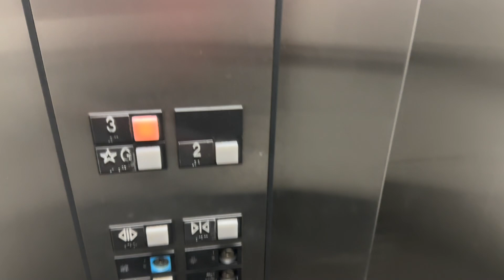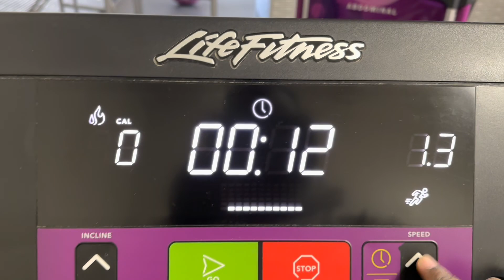A Day in the Life of a Data Analyst in New York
This is a day in my life as Data Analyst living in New York. Hope you enjoy!

Become a Discover Card member and get a $100 Statement Credit with your 1st purchase within 3 months.

Order my new ebook on how to migrate to the USA as an international student